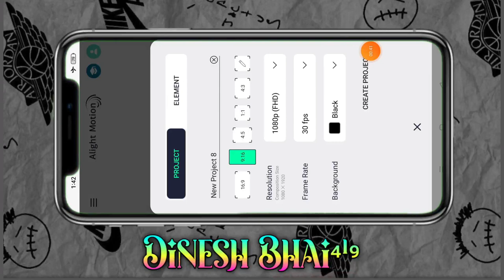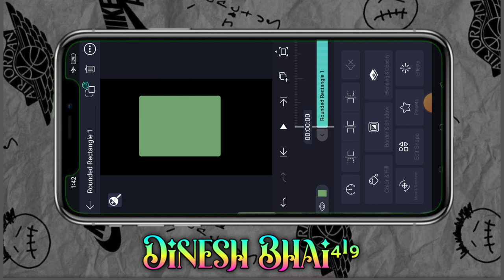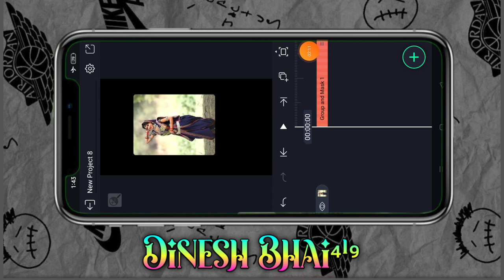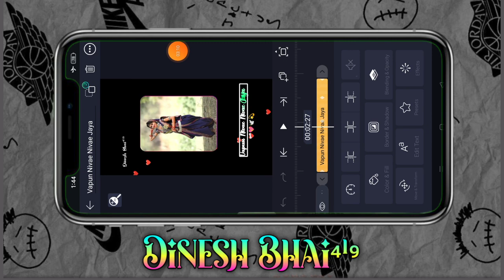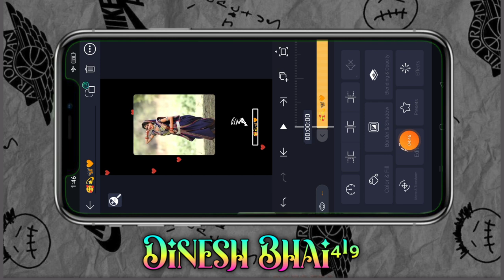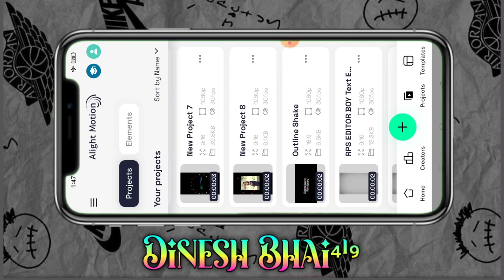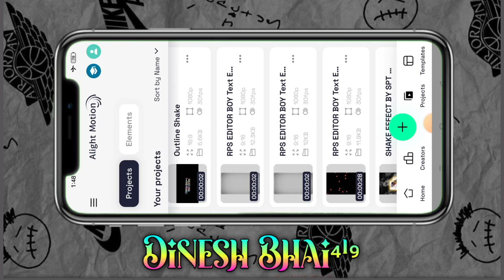छोटे दिल का विडियो आदिवासी टेटस वीडियो एडिटिंग कैसे बनाते हैं न्यू एडिटिंग टेटस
alight motion
ritesh editing
गुजराती स्टेटस
आदिवासी स्टेटस
टिमली स्टेटस
Timli status
aadivasi status
aadivasi video
adivasi song
Gujarati status video banana sikhe
Sapna lover